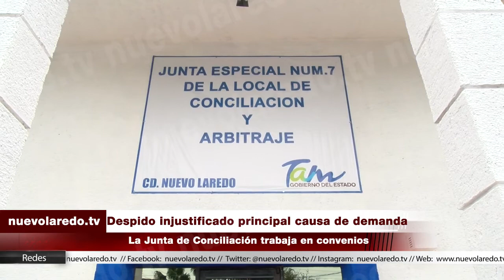Despido injustificado principal causa de demanda